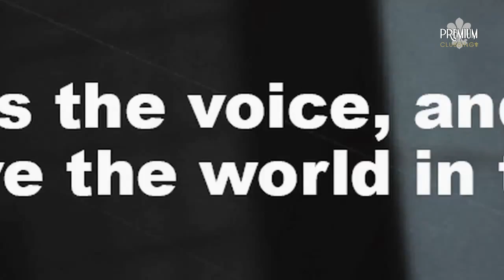ULTIMO IMPERIO | TV AD :: Premium Clubbing - Pivovarna Laško - RAE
TV AD :: Premium Clubbing - Laško / RAE

Premium Clubbing by Pivovarna Laško / RAE
JUL2012
Konektor

Vladimir Lazarevski is an illustrator, graphic designer and art director from Ljubljana, Slovenia, and has worked as a designer since 1994. Vladimir is now a full-time freelancer based in Ljubljana and work for design agency in Italy and Bangkok.

Overview

A division of ULTIMO IMPERIO founded by Vladimir Lazarevski and Camilla Rizzo. ULTIMO IMEPRIO offers a 360-degree approach unifying integrated planning, architecture, interior design, commercial design, concept development, space programming and graphic design. As well as project management and creative services all under a single umbrella.